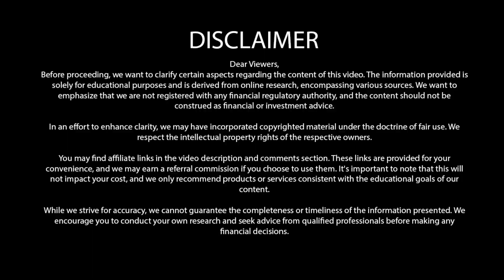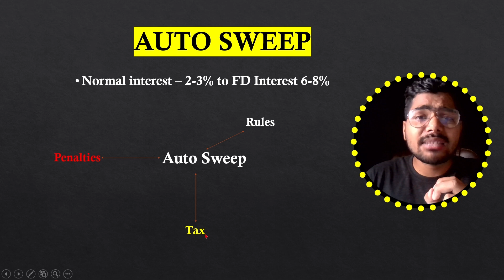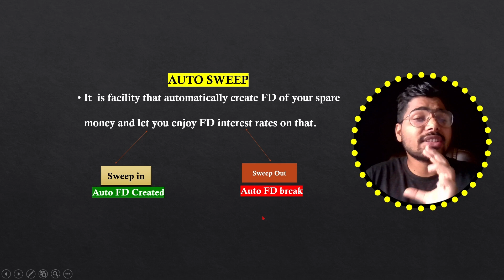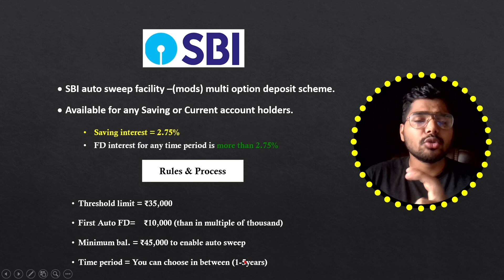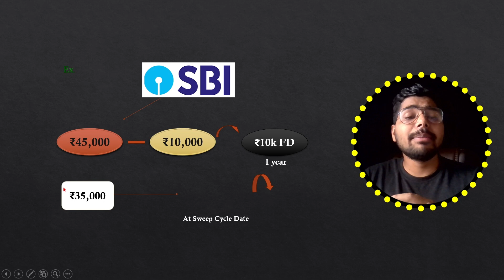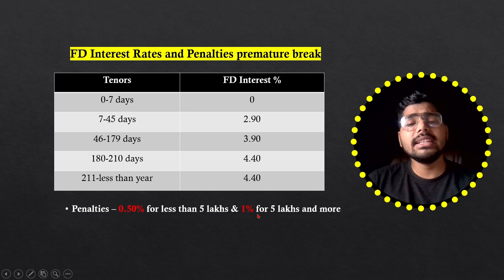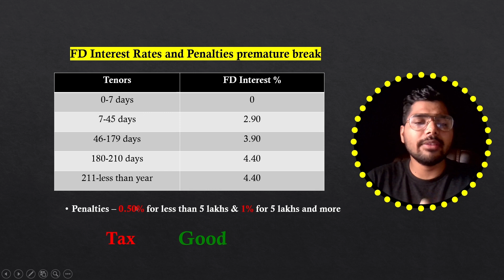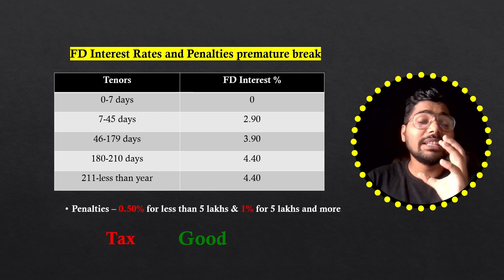Auto Sweep Facility in SBI Good or Bad | Rules & Penalty Revealed @MutualFundSchool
Auto Sweep Facility in SBI Good or Bad | Rules & Penalty Revealed @GurujiFinance

Kya SBI me auto sweep facility enable karana sahi hai ya galat, kya state bank me auto sweep on karane se fayada hoga ya nuksaan.

Is video me maine apko samjhay hai ki sbi me auto sweep facility ko kaise enable ka sakte hai aur aur iska kya kya rules hai sbi me auto sweep in fd create karne ka.

In this video I have explained how to enable auto sweep facility in sbi and what are the rules of enabling in it.